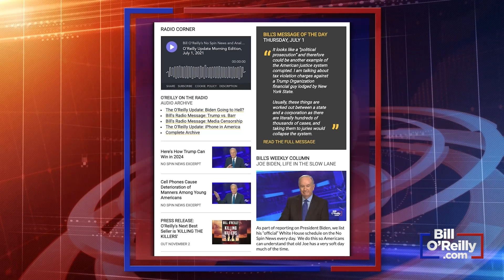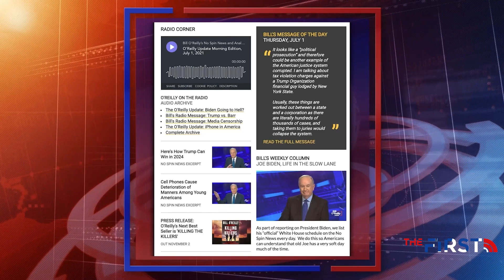Pelosi & Cheney Team Up Against Trump | Bill O'Reilly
"What a colossal waste of money."

Pelosi "rammed through" a select committee on January 6... & appointed Liz Cheney to it, reports Bill O'Reilly.

Plus, he gets to the bottom of the Trump CFO drama.

"This is a political persecution that goes against the spirit of our Republic."---